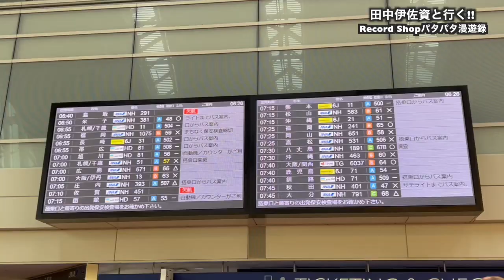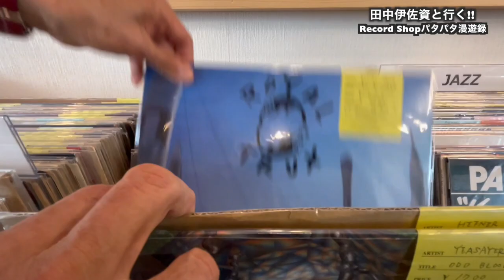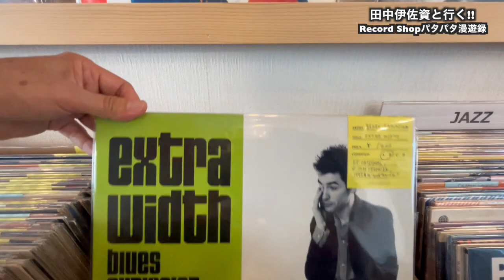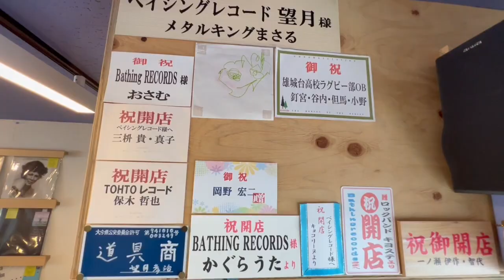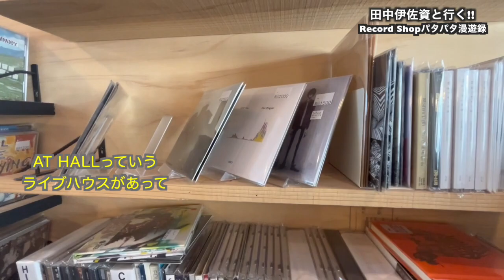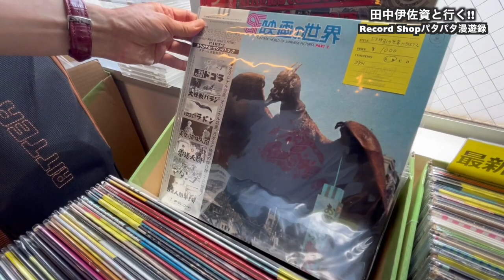田中伊佐資と行く!! Record Shopパタパタ漫遊録 No.53【大分 前編】〜温泉県なので、こういう店名〜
ライターの田中伊佐資さんがレコード店を訪れて、振ったサイコロの目で予算を決めて盤を買い求めるロードムービー。

全国都道府県漫遊を旗印とする「パタパタ」いよいよ九州へ上陸。
今回はPart 1として大分〜熊本〜鹿児島〜宮崎を回ります。
その皮切りとなる大分では「BATHING RECORDS」を訪れました。
多数の名湯で知られる大分らしく「入浴」を意味する「BATHING」を店名としています。

Bathing RECORDS
〒870-0035 大分県大分市中央町４丁目１−２１
営業時間： 12:00 - 20:00
月曜定休